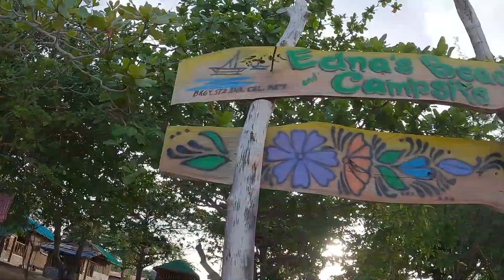Edna's Beach and Campsite | Calatagan Batangas | Budget Friendly Resort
Edna's Beach and Campsite, Calatagan Batangas
Beach resort for Family and Barkada, Budget friendly resort near manila

From Manila Commute:
LRT Buendia station corner Buendia to Calatagan Batangas terminal (bus)
Calatagan Batangas terminal to Edna's Beach and Campsite (Tricycle)